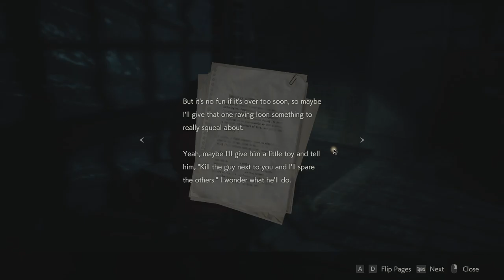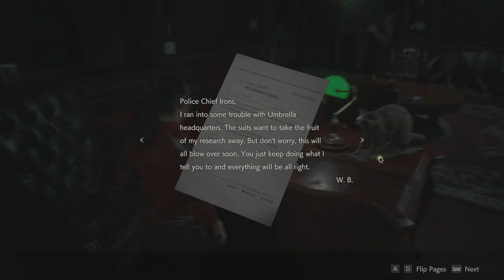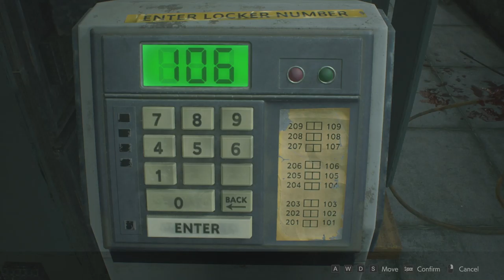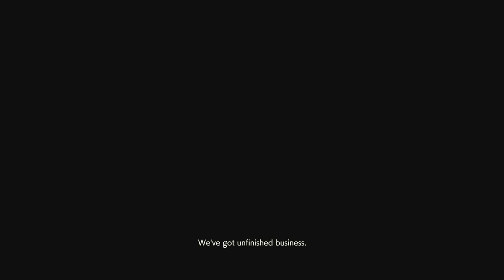Resident Evil 2 Remake - Claire B - 2